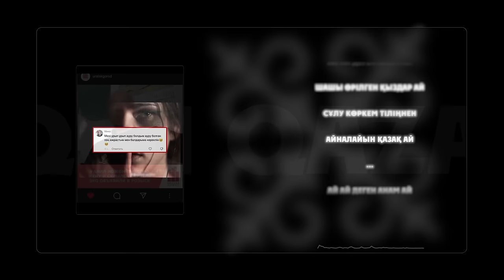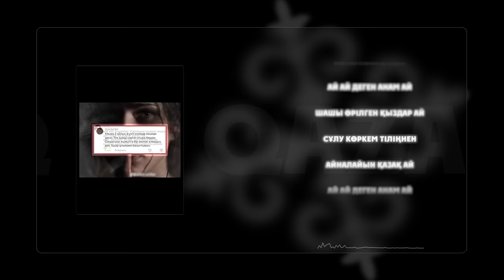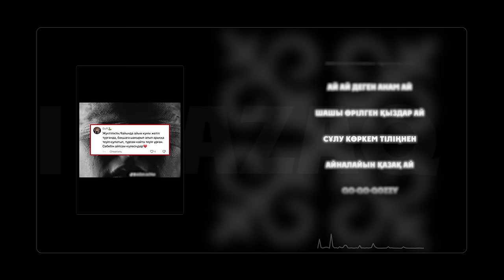ALPHA - QAZAQ AI (Official Lyric Video)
«ALMANY TISTEME» Album Release

Producer: Madiyar Alinurov @make.loot
Artist manager: Alina Bekkulieva @bekkulisha

Lyric video by:Arystan Arkhabay @arrsonex

«QAZAQ AI»
Prod.by : Zhanat Qonyrbaev @richbwn
Mixing: Madiyar Alinurov @make.loot
Songs: Daryn Amangeldi, Nurlybek Khamit, Abulkhaiyr Madesh
 Lyrics: Daryn Amangeldi, Tleuzhan Ualiev, Aqzhol Serikzhanuly

ALPHA, 2024